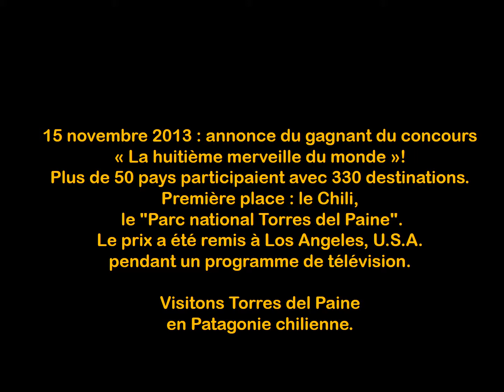PARC NATIONAL DE CHILI TORRES PAINE